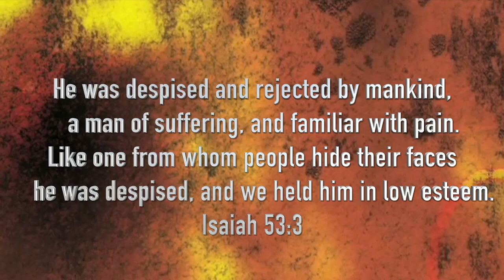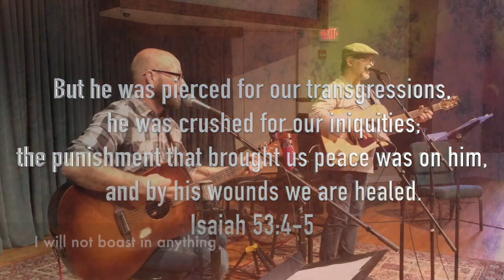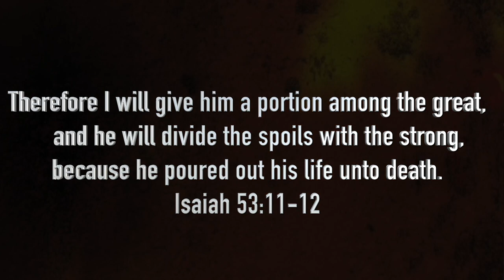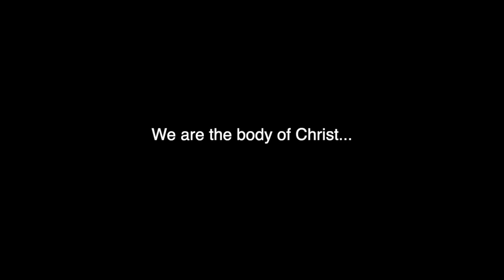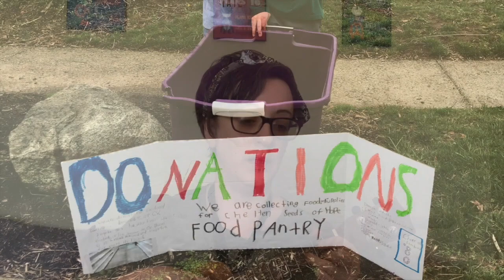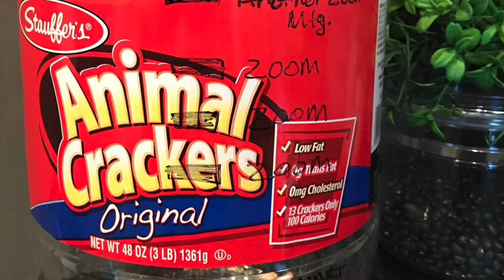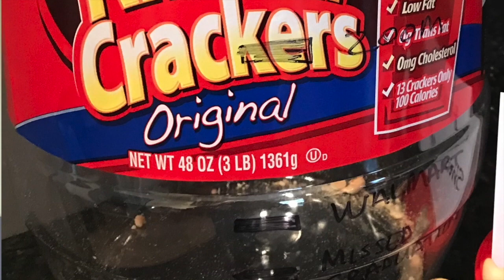Sunday May 17, 2020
Join us as we worship together on this sixth Sunday of Easter.